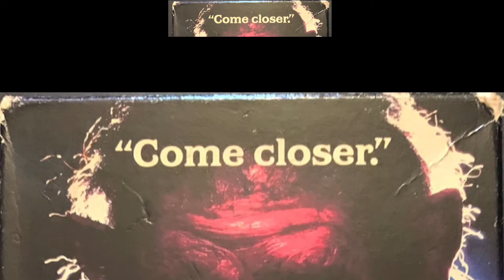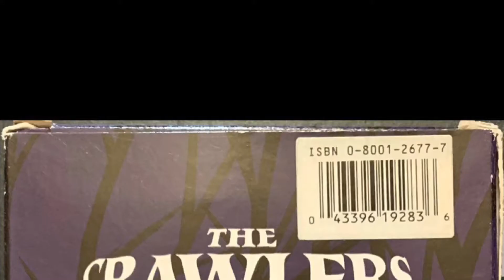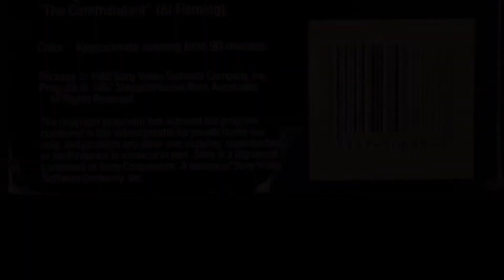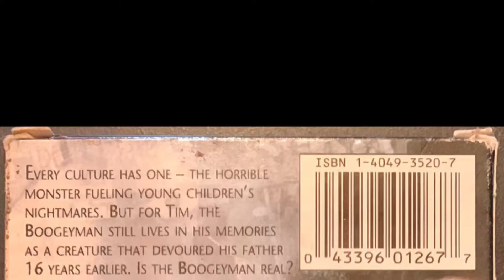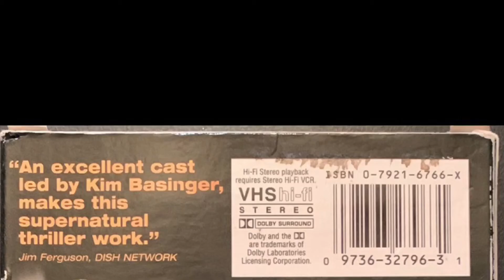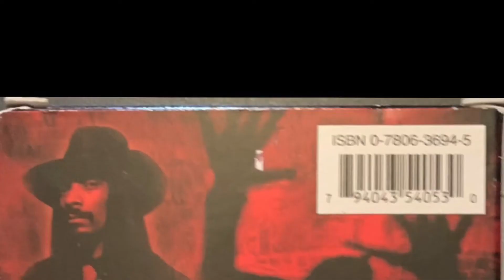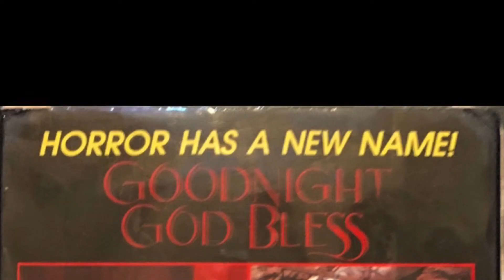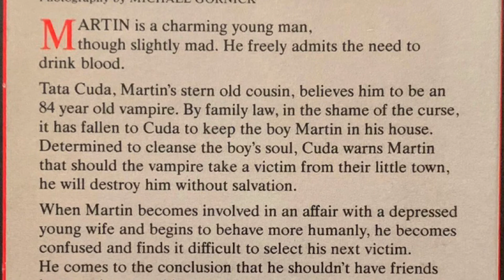VHS Collection Episode 12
Horror VHS Collection - If you enjoy Horror VHS Cover Art make sure to check out the VHS Collection playlist Spotlighting Movies from my Horror Collection